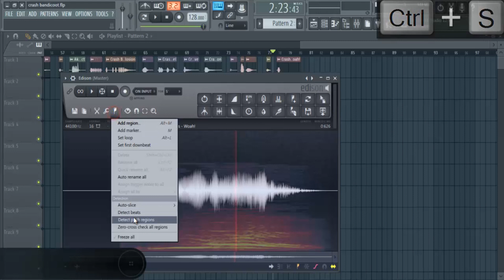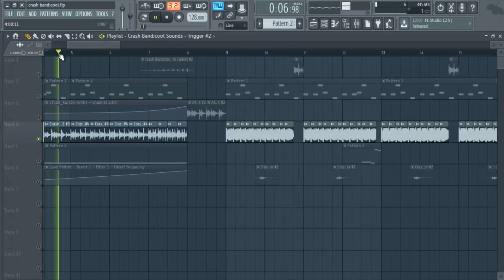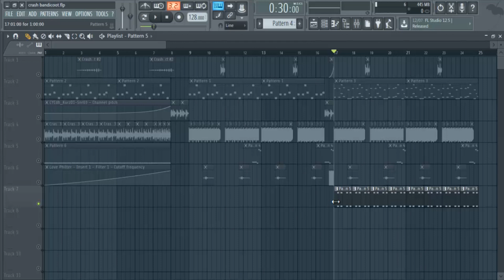HACIENDO UNA CANCIÓN CON SONIDOS DE CRASH BANDICOOT 🎮